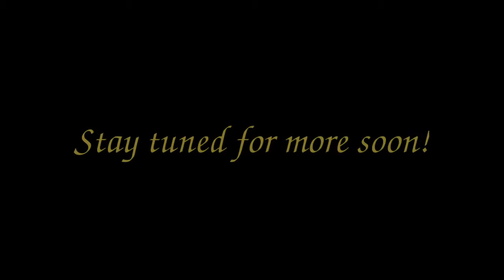✨ 3 Fashion Looks ✨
Make-up and three different fashion looks all quite different from one another. I feel very much like a chameleon when it comes to fashion!

Photo by rawpixel on Unsplash